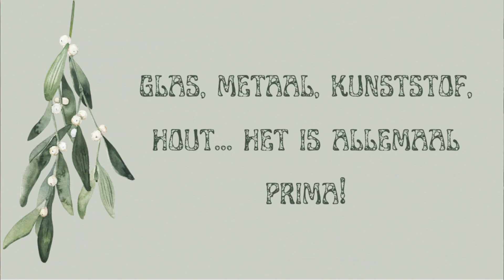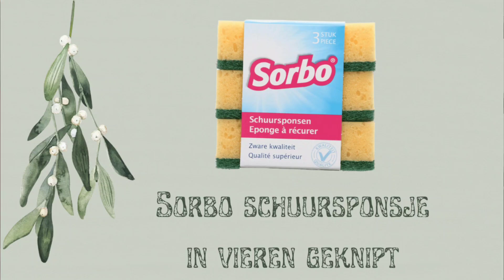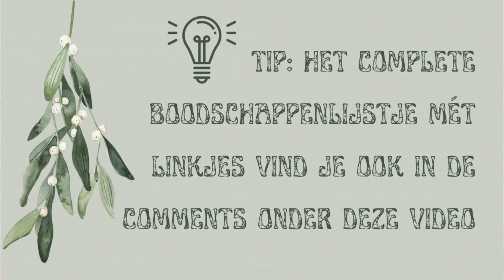DIY Vintage Kerst: zó maak je hippe eyecatchers van je oude kerstversiering met Annie Sloan Paint!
Met Annie Sloan Chalk Paint kun je niet alleen je meubels, keuken of trap verven, maar met de restjes verf kun je ook geweldig leuk je woonaccessoires een tweede leven geven!

Natuurlijk kun je eens in de zoveel tijd  al je oude kerstversiering wel weggooien en steeds weer nieuwe ballen kopen. Je kunt je oude spullen óók een nieuw leven geven met je restjes Chalk Paint van Annie Sloan!
Alleen verven en waxen is ook mooi, maar in deze tutorial laat ik je graag zien hoe je van je oude kerstdeco met iets meer moeite weer fantastische eyecatchers maakt!

Ik ben Anne van Auberge des Rêves uit Leerdam en al jaren trots verkooppunt van de verf van Annie Sloan, waarmee je alles kunt verven zonder schuren en gronden.

• oude kerstballen, pieken, pegels of andere kerstitems. Het materiaal maakt niet uit, maar kies wel vormen die je mooi vindt (dus glas, kunststof of metaal is allemaal goed)
• kwasten. Ik gebruik de small flat brush, de oval brush no. 8 van Annie Sloan en een Annie Sloan detail brush). Al deze kwasten vind je hier:
• restjes Annie Sloan Chalk Paint; ik gebruikte o.a. de kleuren Duck Egg Blue, Aubusson Blue, Amsterdam Green en Florence. Maar je kunt natuurlijk elke kleur kiezen die je wilt, al zijn midden- en donkere tinten waarschijnlijk het mooist. Of kies wat kleurtjes in de 120 ml-potjes, daar heb je dan méér dan genoeg aan. Alle kleuren vind je hier:
• Annie Sloan Chalk Paint in de kleuren Arles en Primer Red om het roesteffect te maken. Deze twee kleuren zijn echt essentieel voor het mooiste resultaat. Je vindt deze ook hier:
• Annie Sloan Image Medium of een multi-purpose hobbylijm (die op metaal en kunststof hecht)
• Sorbo schuursponsje, in vieren geknipt
• Gemalen kaneel
• Jute touw of mooie oude lintjes

Stap 1:
Haal voorzichtig de ophangoogjes uit de kerstballen en zet de kerstballen op een stokje. Verf ze in de kleur(tjes) Annie Sloan Chalk Paint die je hebt uitgekozen. Ik deed dit met de small flat brush van Annie Sloan. Het is het leukst om wat verschillende kleuren te gebruiken, maar dat is niet per se noodzakelijk. Laat helemaal drogen

Stap 2:
Stop de ophangoogjes weer voorzichtig terug in de kerstballen. Doop dan de puntjes van een volle kwast (als je hem hebt: je Annie Sloan Oval Brush no.8) in een klein beetje Chalk Paint Primer Red. Dep je kwast af of wat keukenpapier en breng al deppend met je kwast hier en daar een beetje Primer Red aan op je kerstbal.  In elk geval op en rond het ophangoogje en naar smaak ook wat op de zij- en onderkant. Zorg wel dat je nog voldoende van de onderkleur ziet! Laat goed drogen.

Stap 3:
Herhaal de vorige stap met een klein beetje Chalk Paint in de kleur Arles. Je ziet nu (als het goed is) al een beetje een roestige look ontstaan. Laat ook weer goed drogen.

Stap 4:
Breng met een Sorbosponsje voorzichtig een dun laagje Chalk Paint Wax CLEAR aan over de hele kerstbal. Veeg evt overtollige wax meteen voorzichtig weg met een pluisvrij doekje.

Stap 5:
Breng dan een klein beetje Chalk Paint Wax DARK aan op de delen die je hebt ‘geroest’ en naar smaak eventueel ook een beetje op de nog zichtbare gekleurde ondergrond. De Dark Wax vergroot het vintage effect nog meer.

Let op: als je teveel Dark Wax hebt gebruikt, kun je dit weer voorzichtig weghalen met een beetje Chalk Paint Wax CLEAR op een doekje.

Stap 6:
Breng met een klein hobbykwastje een dun laagje Image Medium of multi purpose-lijm aan op en rond het ophangoogje en naar smaak nog op één of twee andere kleine plekjes. In eerste instantie NIET teveel: je kunt er altijd meer bij doen, maar weghalen gaat niet. Strooi voorzichtig wat gemalen kaneel over de plaatsen waar je de Image Medium hebt aangebracht. Laat weer goed drogen!

Stap 7:
Haal een stukje touw of een lintje door het ophangoogje en klaar ben je! Hang de kerstornamenten straks in je kerstboom, of in een tak, of bundel ze in een ‘trosje’. Klaar!

Het boodschappenlijstje met linkjes vind je ook in de comments onder deze video.

Je bent van harte welkom om al je vragen over Annie Sloan verf naar me te appen, of kom gerust langs in mijn winkel in Leerdam.

Muziek: Deck the Halles (Instrumental Jazz) - E's Jammy Jams